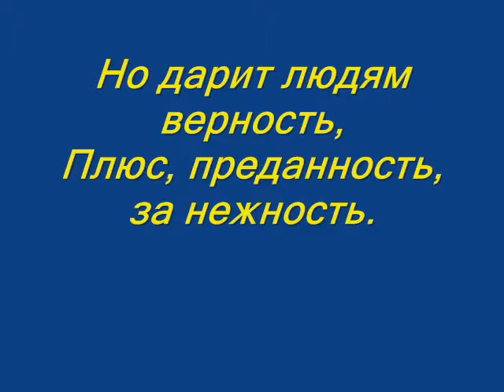Владимир Сапрыкин "Год Собаки"